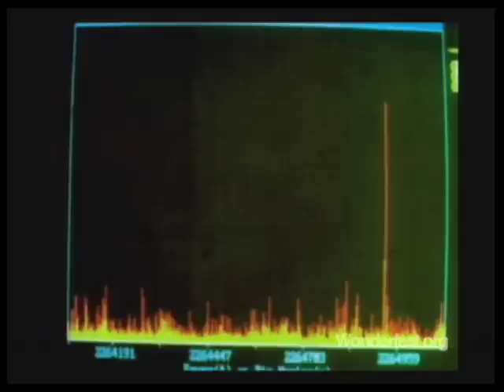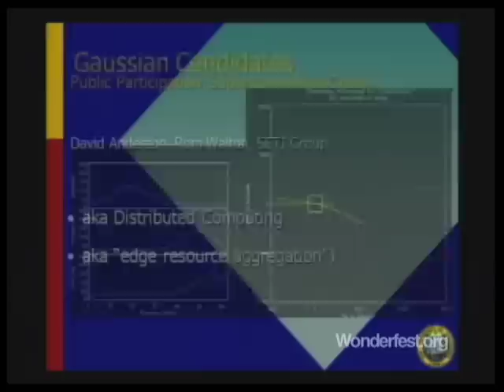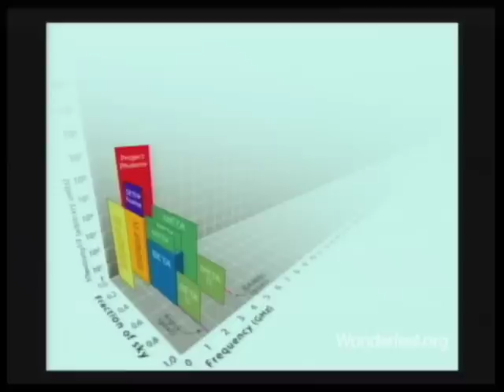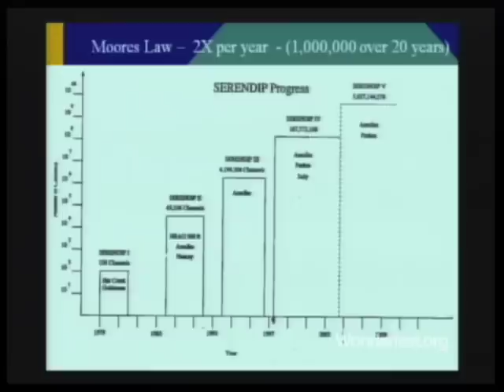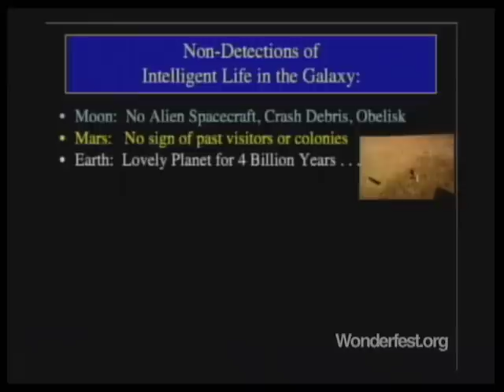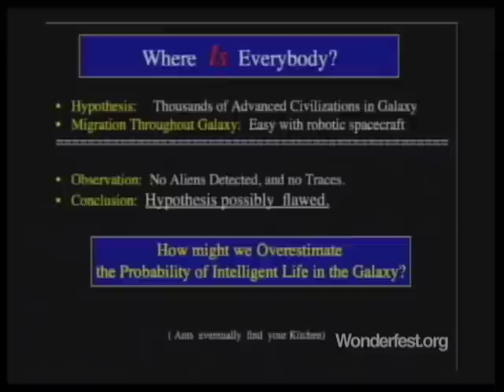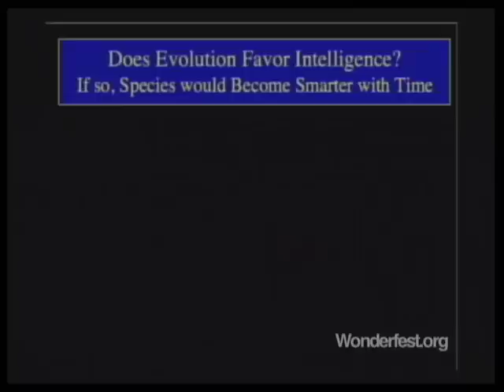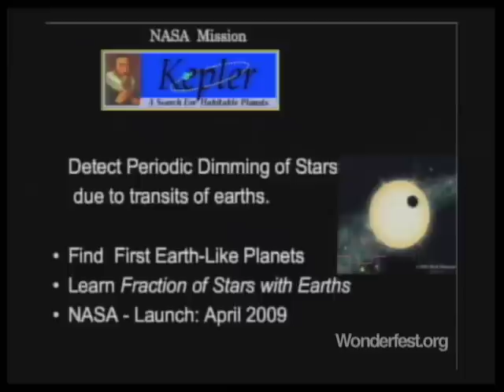Why Do We Seem So Alone In the Cosmos?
Wonderfest 2008:
Geoff Marcy, Professor of Astronomy, UC Berkeley
Dan Werthimer, SETI@home Chief Scientist, UC Berkeley